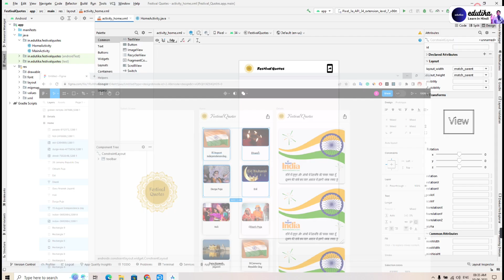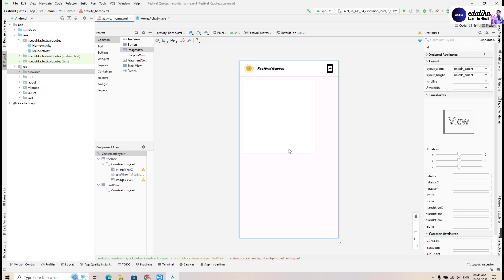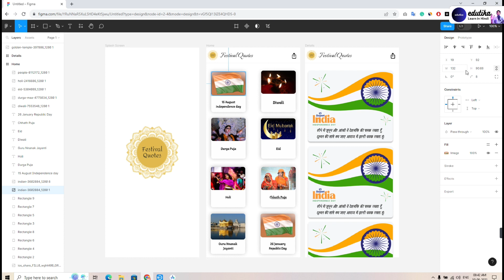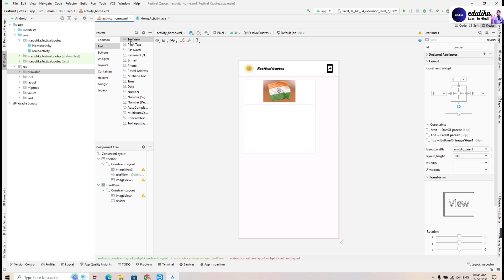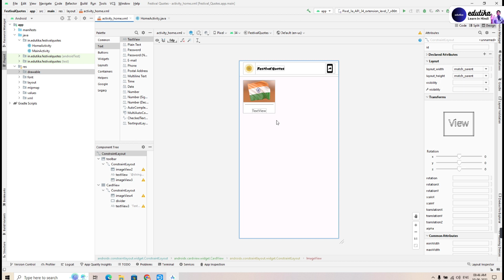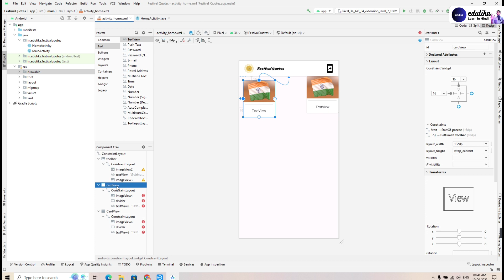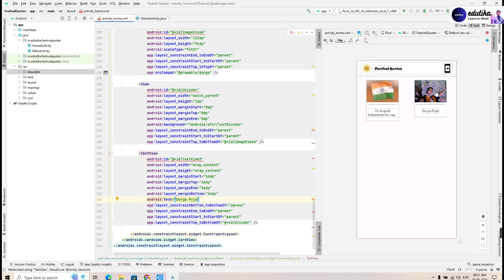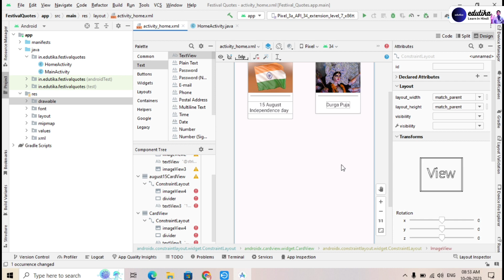Android Project: Creating a Festival Quotes Android App - Java Development Part 2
In this exciting continuation of our Festival Quotes Android App Development series, we dive deeper into Java programming to enhance our app's functionality and user experience. Join us in this tutorial where we'll explore

If you missed Part 1, make sure to check it out to get up to speed. Get ready to take your Android app development skills to the next level!